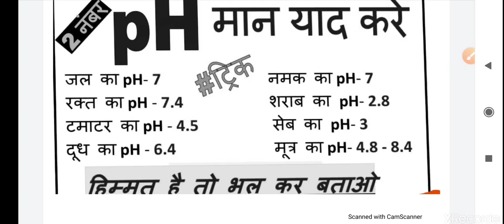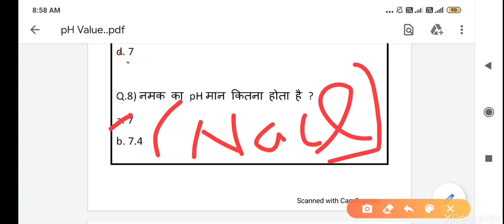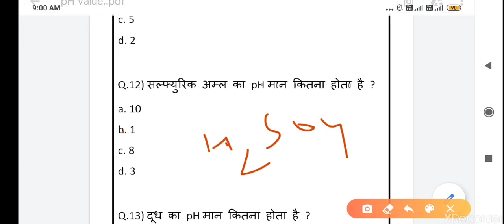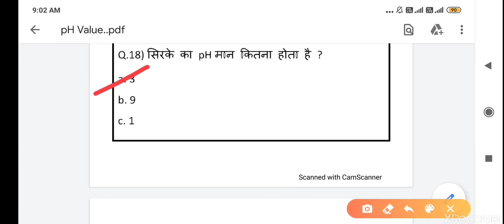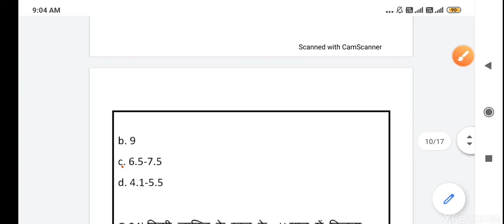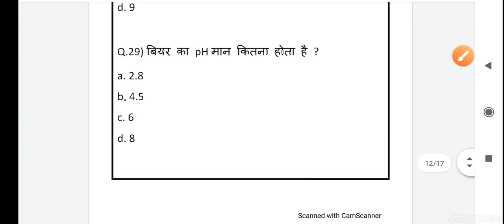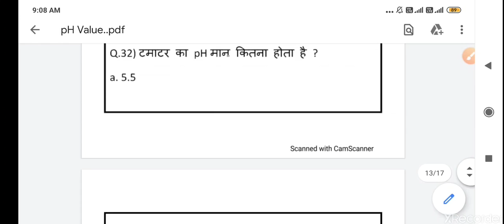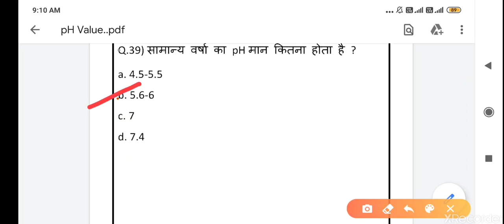Ph value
Important topic